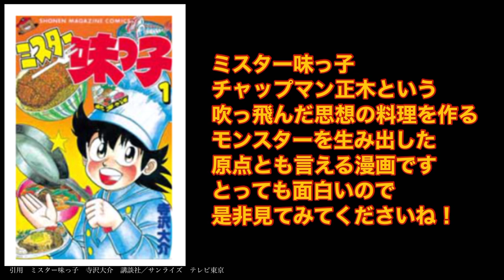【漫画飯再現料理】ミスター味っ子 陽一vs一馬のピザ対決を完全再現！更にもしもの世界線まで研究してみた。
ミスター味っ子の揚げピザとスパゲティピザの2品を再現
この二つを掛け合わせたらのもしもの研究もしました。
漫画飯再現
【ピザ対決】マンガ飯

「制作秘話」
今回は視聴者さんの
トニートニートラサルディさんの　リクエストにお答えしました。
ミスター味っ子の再現料理になります。
小学生の頃　よくミスター味っ子の真似して
料理しておりました。
僕の幼少期は　ミスター味っ子とクッキングパパの再現を
ひたすらやっていた思い出があります。
まぁ大人になっても　漫画飯作り続けているので
まさに原点とも言って良いでしょう
そして　僕の得意分野である
イタリアンの粉物　ピザ
かなり　美味しくできてます。
一馬の方は　チーズを普通の物にすれば
すぐできちゃうので　おススメですよ！

ʕ•̫͡•ʕ*̫͡*ʕ•͓͡•ʔ-̫͡-ʕ•̫͡•ʔ*̫͡*ʔ-̫͡-ʕ•̫͡•ʕ*̫͡*ʕ•͓͡•ʔ-̫͡-ʕ•̫͡•ʔ*̫͡*ʔ-̫͡-ʕ•̫͡•ʕ*̫͡*ʕ•͓͡•ʔ-̫͡-ʕ•̫͡•ʔ*̫͡*ʔ-̫͡-

【堺　一馬のスパゲティピザ】
［クリスピーピザ］
薄力粉250g
ぬるま湯125cc
塩3g
ミチョ　レモン1滴
(4枚分できるので　多い分はラップして冷凍)

トマト缶1
トマト1/2
生ハム15g
アンチョビ4フィレ
セロリ1/6
玉ねぎ1/2
人参1/4
白ワイン100cc
オレガノ　3g
マジックソルト　5g
バジル　3g
(かなり多いので　小分け冷凍可)

［スパゲティピザ］
スパゲティ1・4mm50g
じゃがいも1個
しらす　50g
生ハム50g
トマト1/2
玉ねぎスライス1/4
ミックスチーズ　150g

【味吉陽一の揚げピザ】

【ナポリピザ】
強力粉175g
薄力粉75g
ぬるま湯150cc
EXオリーブオイル8cc
ドライイースト3g
塩　3g
ミチョレモン　一滴

［揚げピザ］
パイナップル50g
生ハム50g
ウニ　20g
温度卵　1個
ルッコラの花　6個

.ﾟ+｡ﾟ･*:.｡.｡.:*(o＾-’ )b.ﾟ+｡ﾟ･*:.｡.｡.:*.ﾟ+｡ﾟ･*:.｡.｡.:*.ﾟ+｡ﾟ･*:.｡.｡.:*.ﾟ+｡ﾟ･*:.｡.｡.:*

この動画では「ミスター味っ子」の
漫画&アニメ画像を加工し
引用させて頂いております。
当方は作品への愛が強すぎて
漫画アニメの面白さを更に
多くの人に伝えたくて

食材の持つ栄養素や酵素を利用して
様々な料理研究をします。
漫画飯を考察再現したり
皆さんが　健康で　勢力的に動ける
幸せの為のバイタルレシピを考案する為の
研究をしていきます。

【叶えたい　3つの夢】
①20万人に1人の特殊な病気で摂取した油が
肝臓で石になってしまい
定期的に石の除去手術をしなければ
行けない妻を持ち
日々　脂質制限のメニューを考えてます。
糖質制限などは、あっても脂質制限は無いので
いつか　脂質制限のレシピ本や
レトルト食品を出して
妻と同じ病気で　食事で困っている人を救いたいと

②台風の影響とコロナで
一時閉店して新しい場所へ移転計画が
頓挫してしまった
チャップマンというお店を再建するか
その魂を引き継いだ新店舗を出す

③大好きな漫画ONE PIECEの系列YouTubeとして
ありったけの夢と趣味をを
詰め込んだ　チャンネルで
いつか　尾田栄一郎先生公認の
【ニューカマー拳法奥義　99のバイタルレシピ】本出したいですね。

趣味部門は別になりました。
チャンネル↓
器用貧乏の趣味チャンネル
全力中年